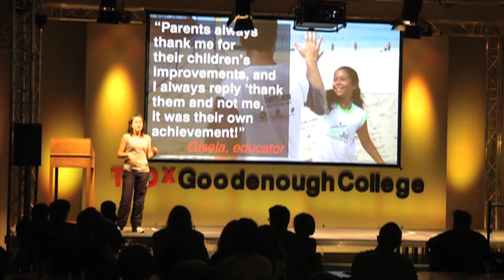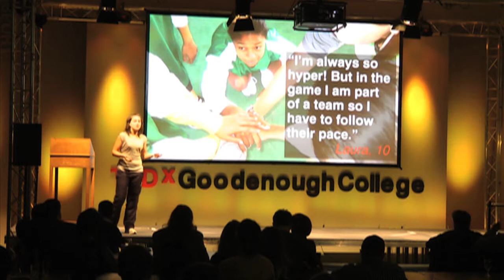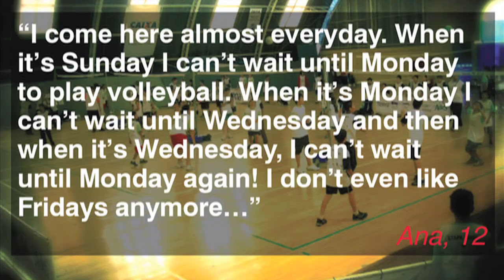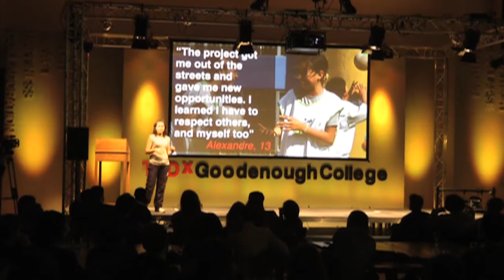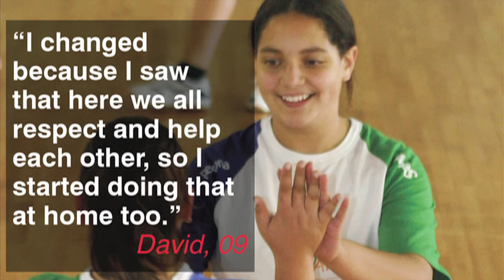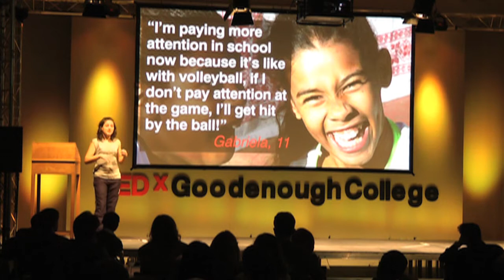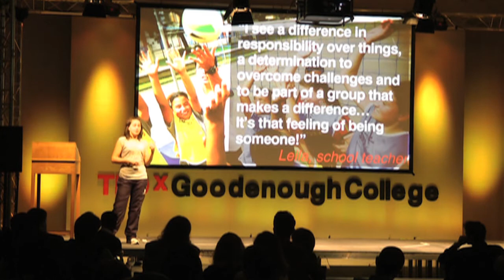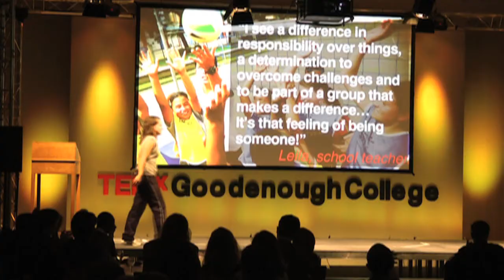TEDxGoodenoughCollege - Bia Carneiro - Human Development Through Sport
Bia is a social scientist and communications professional passionate about social justice and constantly seeking ways to contribute to the construction of a more equitable and ethical society. Before moving to the UK to study Social Policy and Development at the London School of Economics, she worked at Instituto Compartilhar, a Brazilian non-governmental organization that develops educational sports projects for children and youth.